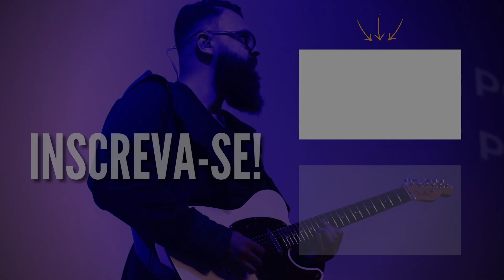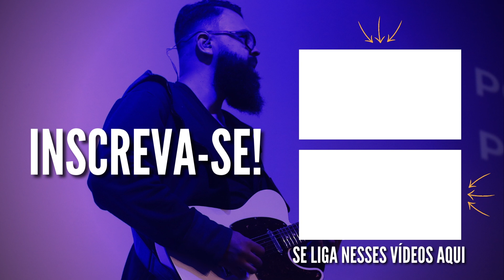Não faça um Riff antes de ver isso…